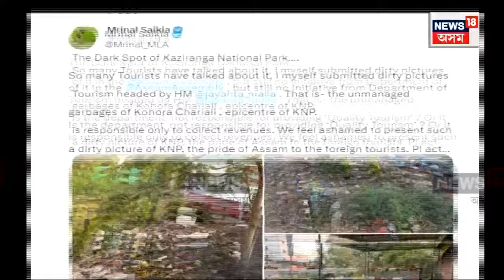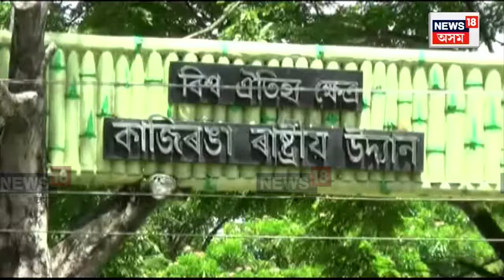Kaziranga National Park ৰ কদৰ্যময় পৰিৱেশ, মুকলিৰ এসপ্তাহৰ পাচতেই এই অৱস্থা | N18V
Kaziranga National Park ৰ কদৰ্যময় পৰিৱেশ, মুকলিৰ এসপ্তাহৰ পাচতেই এই অৱস্থা |